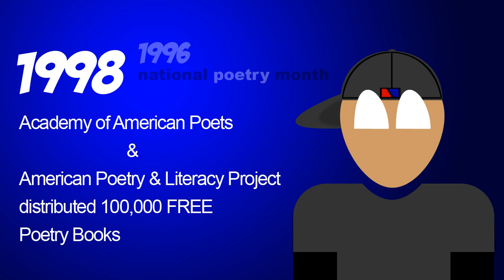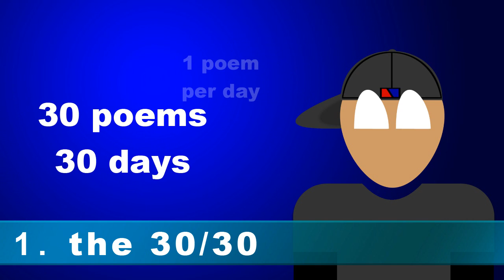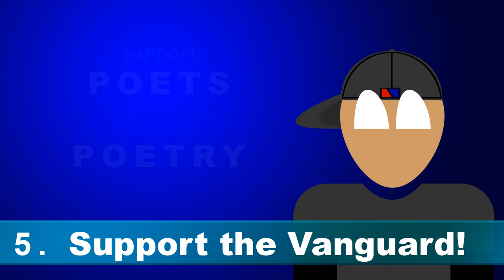National Poetry Month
We discuss the who, what, where, when, why & HOW, for National Poetry Month NaPoMo. Plus, WHO hates this month and why? As well as a mention to the international community.

Poetry Defined : Episode Two (2)